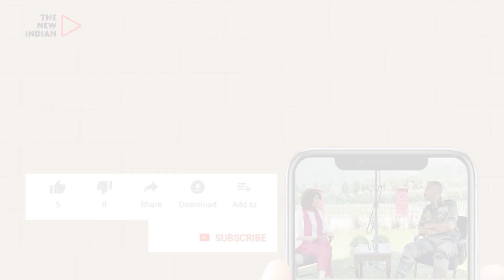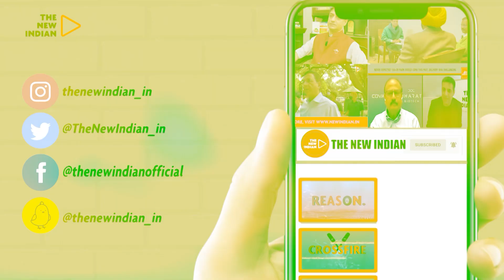REVEALED: The device behind flawless landing of Chandrayaan…Laser Doppler Velocimeter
The deal that sealed India’s successful landing of the Chandrayaan 3, that also put it ahead of its predecessor which had  tragically crashed in 2019, has been credited to a new sensor module called Laser Doppler Velocimeter that can sense adverse or favourable conditions on the surface of the moon.

The device was designed by the team at ISRO Telemetry Tracking and Commanding Network, according to the director BN Ramakrishna who spoke exclusively with The New Indian after the mission’s completion. The New Indian team was invited by the ISRO to witness the landing of Chandrayaan 3.

“This (Laser Doppler Velocimeter) is a technologically challenging instrument that we were able to create during the time frame of Chandrayaan-3. We also conducted many  simulations under a variety of conditions, such as when an engine fails or two engines fail,” Ramakrishna told The New Indian.